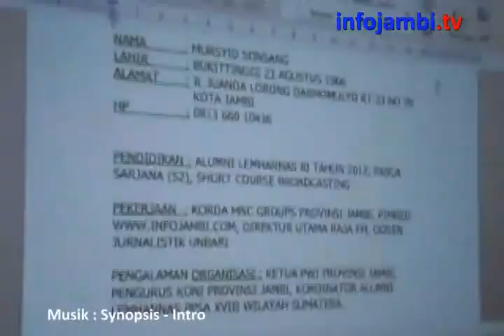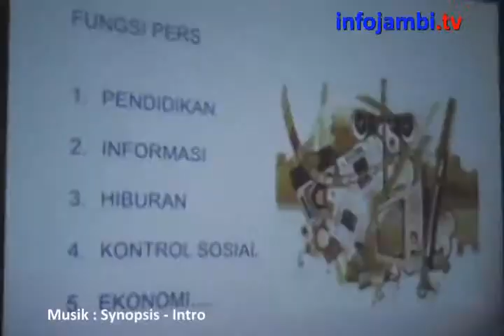SEMINAR PENDIDIKAN KARAKTER